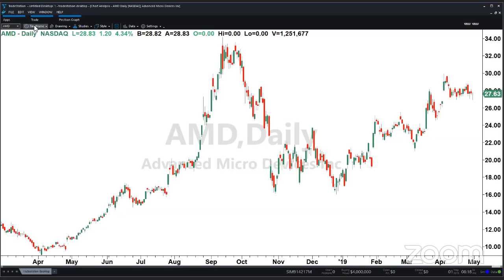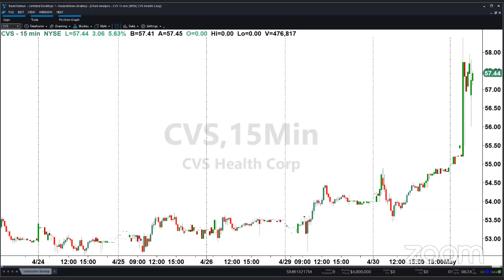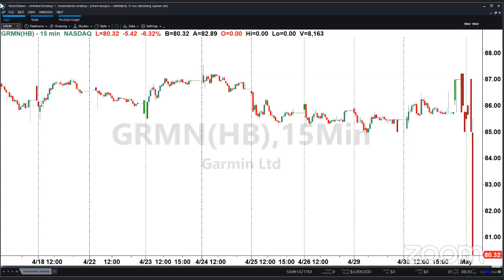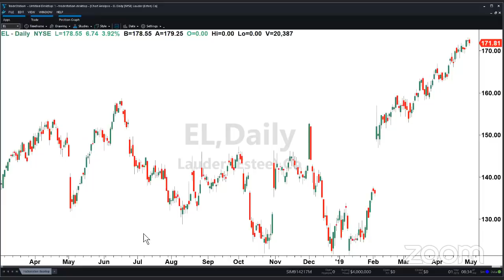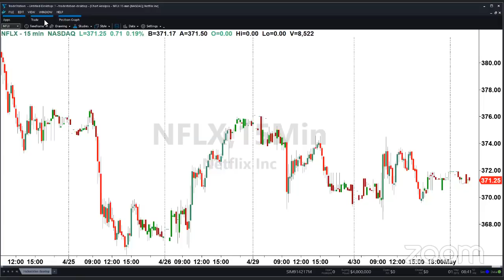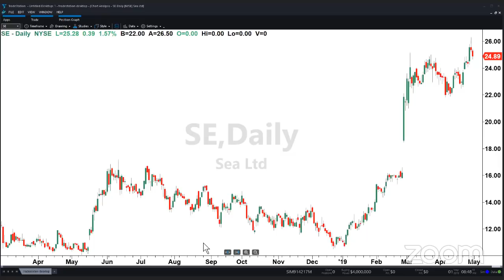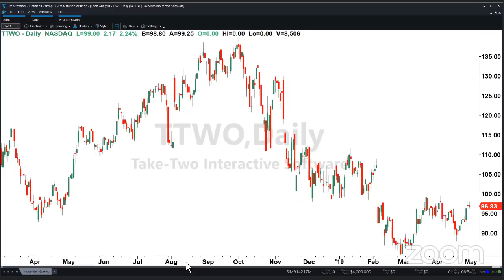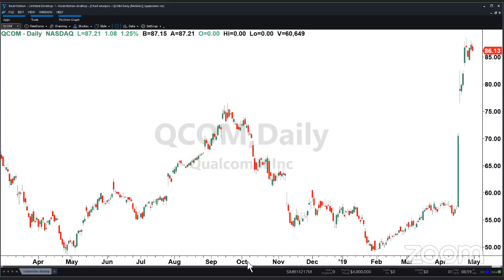PreMarket Prep for May 1: How good was AAPL's quarter?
On today's show, we're discussing earnings reactions to AAPL, AMD, TWLO, CVS, EL, YUM and more

Featured Guest:

Mike Olson, managing director and senior research analyst at Piper Jaffray